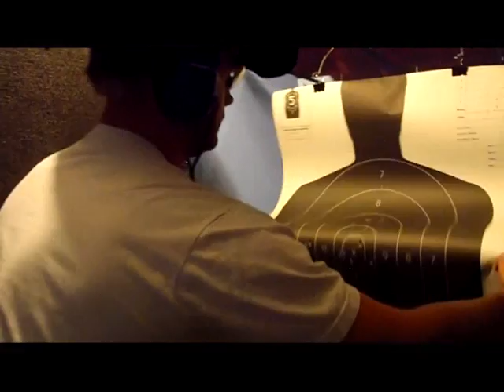Shooting Stars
Eivind Melleby, Petter Mørland Pedersen, Thomas Guttormsen and JOhann Knutsen at the shooting range.